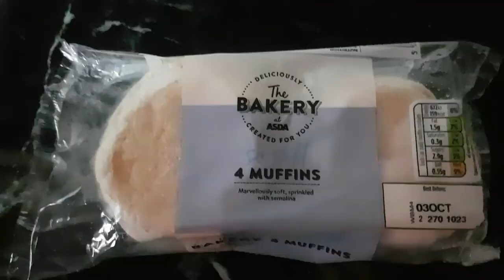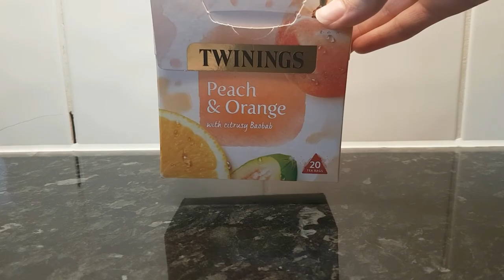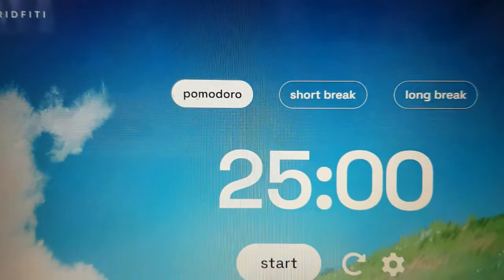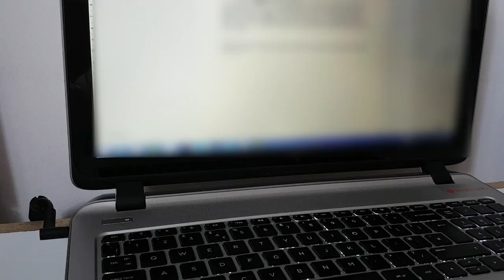A study weekend 📚